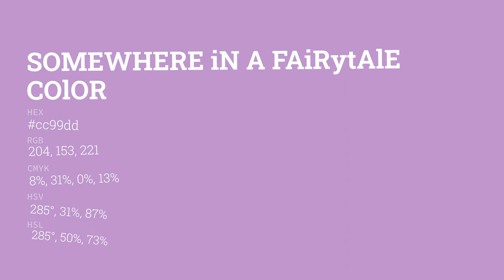Somewhere in a Fairytale color cc99dd hex color - Violet color - Cool color cc99dd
What color is Somewhere in a Fairytale ? cc99dd hex color - Violet color - Cool color cc99dd

Hex cc99dd Color Code is also known as Somewhere in a Fairytale color.

Hex cc99dd Color code in RGB color code model is created after adding 80.00% red color, 60.00% green color and 86.67% blue color.
Hex cc99dd Color code in CMYK color (process color) code model is generated after subtraction of 7% cyan, 30% magenta, 0% yellow and 13% black.